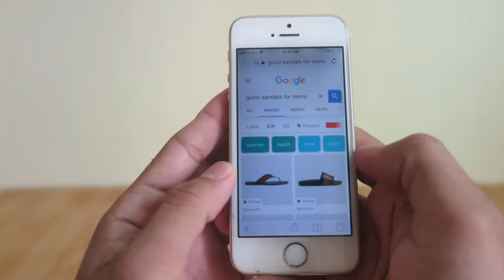Mini Crafts - DIY Miniature Flip Flop Sandals - Barbie Shoes